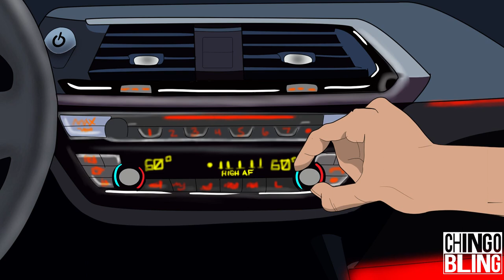Chingo Bling Buys his dad a BMW (Animated)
Animated standup comedy of the time Chingo Bling bought his dad a BMW!